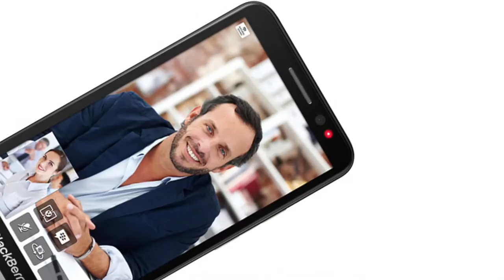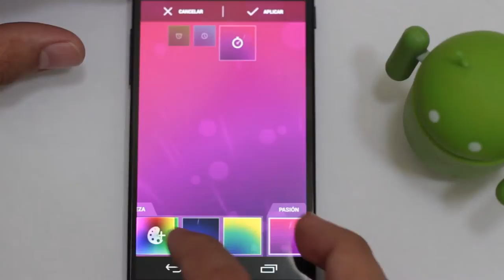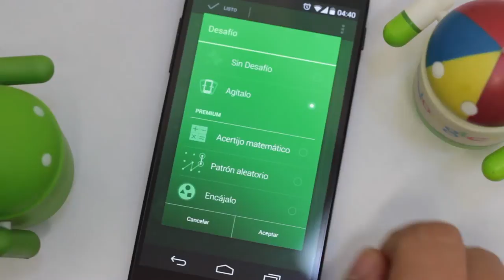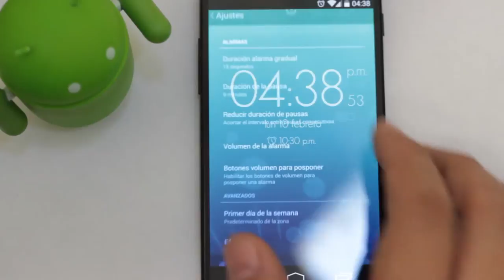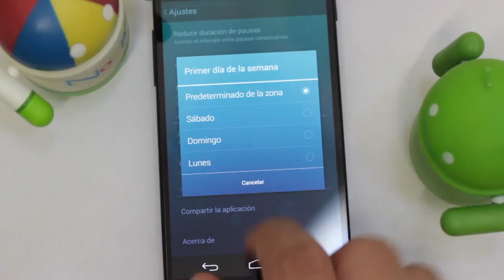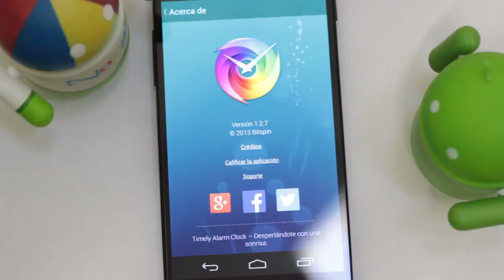Una nueva vista para la hora en tu Android